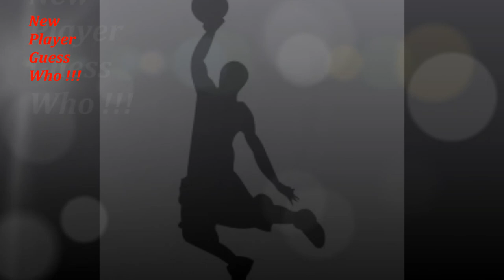Chicago Stags 2013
Chicago Stags New Player come up in 2013